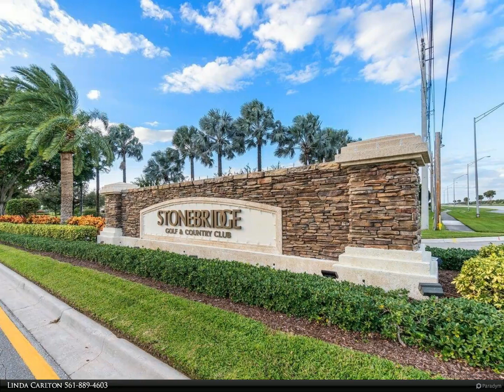Berkshire Hathaway HomeServices Florida Realty - 10483 Stonebridge Boulevard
MANDATORY EQUITY MEMBERSHIP REQUIRED. With impeccable design, stunning fairway and water views, dual master suites and luxurious amenities, this property in prestigious Stonebridge Golf and Country Club is a rare find. As a former builder's model home, it has been maintained by the original owner. Located on an oversized lot, it features a circular decor driveway that adds to its curb appeal. The expansive screened-in lanai is the perfect place to relax and unwind, featuring a heated free-form pool and spa that overlooks breathtaking views. Inside, you'll find soaring volume ceilings and a contemporary open floor plan creating a spacious and inviting atmosphere. The interior wet bar is ideal for entertaining guests. One of the standout features is the unique inclusion of two master suites offering ultimate comfort and privacy. The suite contains true his and hers baths with bidet and adjoining shower. Additionally, both suites feature walk-in closets providing ample storage space. The kitchen features a sub zero refrigerator, granite countertops and backsplash, as well as a double oven for all of your cooking needs. The breakfast nook is adorned with butted glass, allowing for plenty of natural lighting. Another notable feature is a golf cart garage for the golf enthusiast. The flat tile-look metal roof was replaced in 2006 with 25 years remaining life and the dual HVAC units were replaced in 2021. Included are pickelball, tennis, basketball, kids playground, resort style pool, tiki bar, cafe, spa services and fitness center with Peloton bikes, rowing machines, TRX straps and professional trainers. The 18 hole golf course was designed by Kipp Schulties and includes a practice facility, pro shop, tournaments and events. HOA covers Hotwire high-speed internet, Hotwire basic cable, universal protection service 24/7/and security monitoring. Stonebridge Golf and Country Club is located just a few miles from the Ocean, Intracoastal, beaches, award-winning restaurants, shopping, medical facilities and cultural centers.

Linda Carlton
Berkshire Hathaway HomeServices Florida Realty